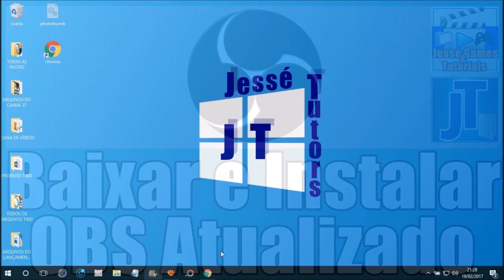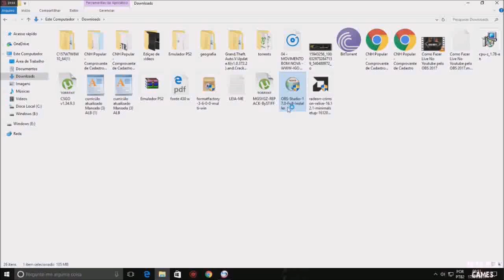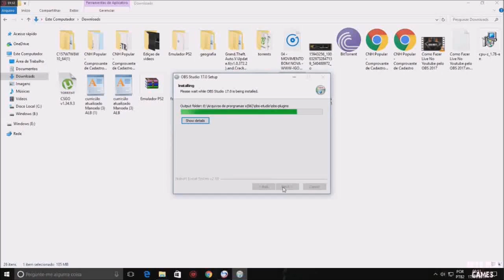Como Baixar, Instalar e Configurar o OBS 2017/2018 (Open Broadcaster Software) - Última Versão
▶︎ Síntese do Vídeo: Nesse vídeo você vai aprender a baixar e instalar o OBS (Open Broadcaster Software) atualizado. Software muito bom para quem deseja gravar a tela, capturar tela para tutoriais, webnários, fazer suas megas lives de gameplay. Confira ai!

▶︎ Espero continuar recebendo o apoio de todo mundo aqui no canal, sem vocês eu não estaria aqui hoje, fazendo o que eu mais gosto. Espero ter vocês sempre aqui comigo, amo vocês ♥

Valeu!